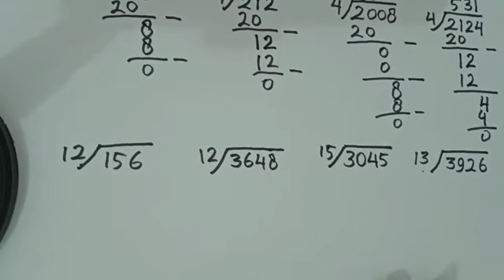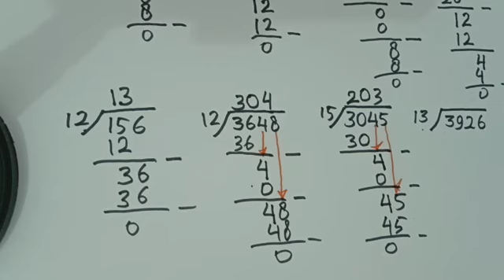cara pembagian bersusun ( dengan nol di tengah)